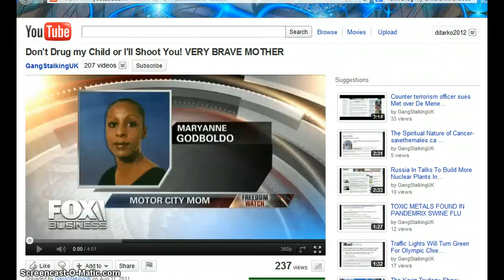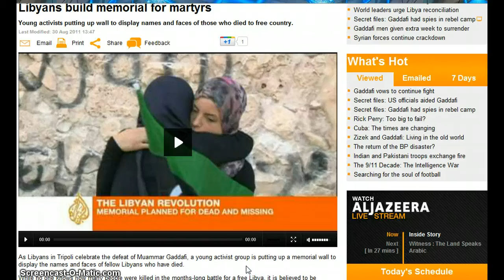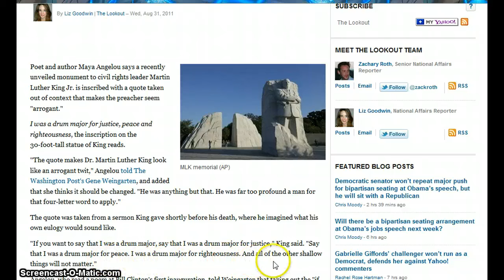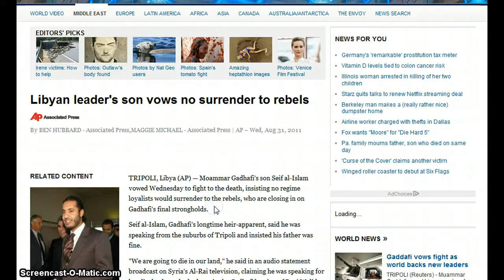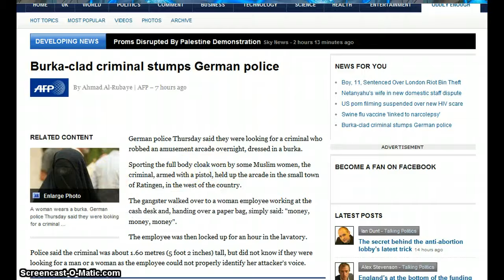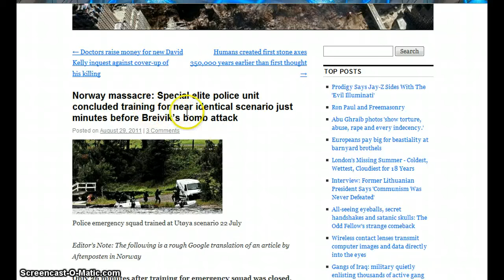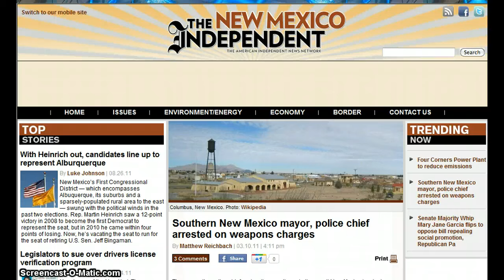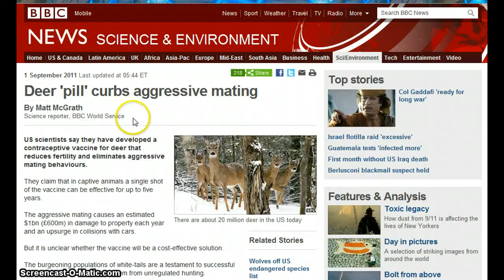GGN- News Bulletin :: September 1, 2011 Part 2/2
HEADLINES WITH LINKS:

Don't Drug my Child or I'll Shoot You!

August: Deadliest month for U.S. in Afghanistan

U.N. panel faults both sides in Gaza flotilla clash

Iran Deploys Warships to Red Sea, Gulf of Aden

Inside the spy unit that NYPD says doesn't exist

Special elite police unit concluded training for identical scenario just minutes before Breivik's bomb attack

Pubs could pay tax to cover cost of binge drinking

No charges for N.M. cop caught having sex on car

Kenneth Melson Resigns As ATF Chief Over 'Fast And Furious' Gun Trafficking Operation

DHS Testing Iris Scanners At U.S. Border

Google Confirms It Aims to Own Your Online ID

Young mother 'shoots dead her two children, 4 and 5, before going on rampage in her car'

Four-year-old Maddy Jackson has padded chest and bottom for Dolly Parton tribute